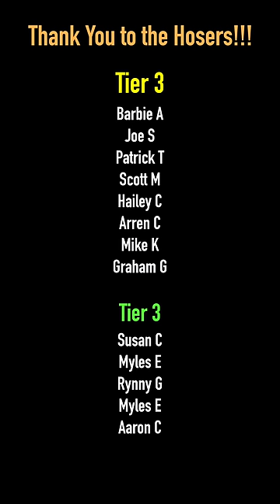Canadian Paradise [Gangsta's Paradise Parody]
Canadian Paradise is on all streaming platforms! Use this link to stream it

SIGN UP FOR THE HOSER GANG!

It’s free to join and comes with all sorts of awesome perks/prizes ▸

Full Lyrics:

Been spending most our lives living in Canadian paradise
Playing stick puck on the ice living in Canadian Paradise
You can never be too polite living in Canadian Paradise
All I gotta say is “Friggen right” I’m living in Canadian paradise

As I walk down the alley in a hoodie to Tim’s
I think it’s nice outside and realize it’s minus 10
'Cause I've been acclimatized for so long, that
No matter what the weather is i never get cold
And I ain't never seen a forecast that made me worry
Dressed like it’s summer in a minus 30 flurry
I'm the kinda Hoser all the homies wanna be like
Bare knees outside but they’re never gonna freeze cause I

Look at the situation when you Canadian
You can't step outside without getting refrigerated So I
gotta go out in a plain T,     I could
Never let the weather get the best of me
Blizzard after flurries, knocking out the power
Y’all would probably worry, been out a couple hours
Everybody's tripping', panicking and stressing
 I never even noticed I was outside sledding
They say I gotta learn to dress better when it’s freezing
But when you’re Canadian this weather feels peachy
I guess I’m built a little different from the other folks.
So I even wear a coat while the others frozen

Why are we, so fine with freezing
I suppose we’re just a different breed

Love you all and thank you so much for the support!!!

OGR-Scintilla